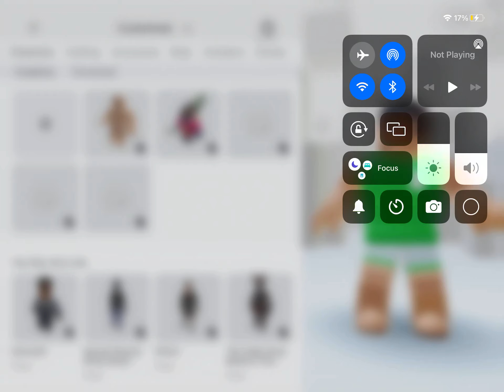Make hawk myagi do or cobra Kai gi